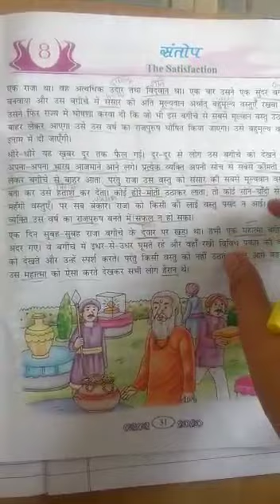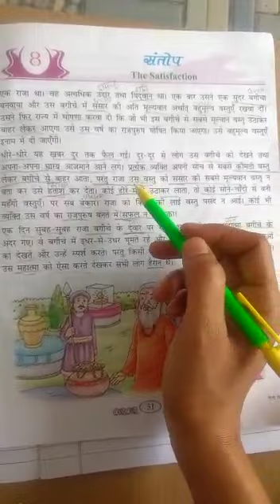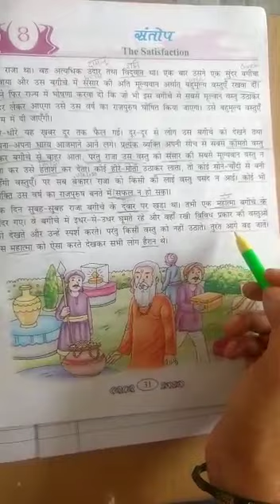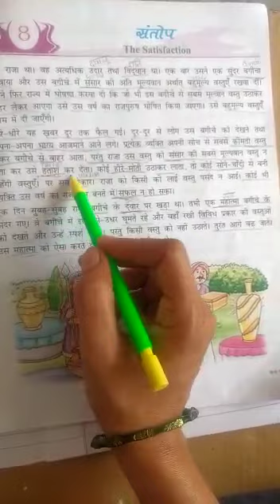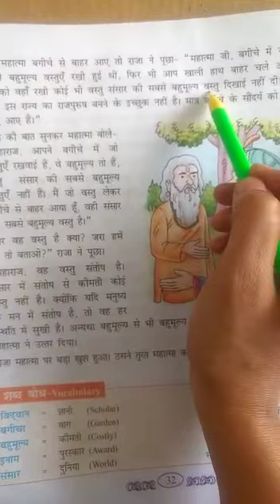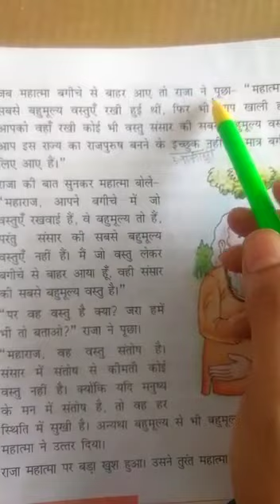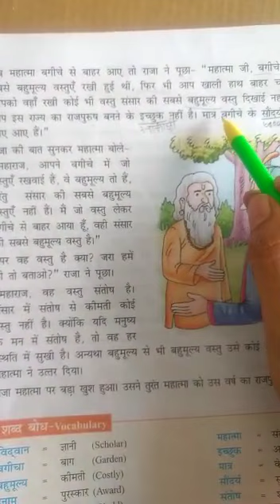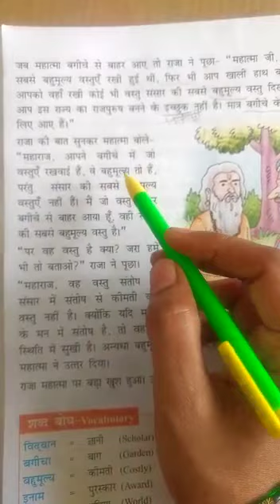Grade 8 CBSE Hindi:Santhosh Part 1